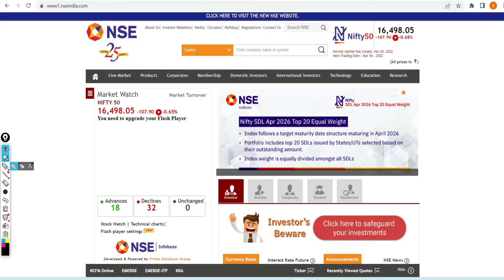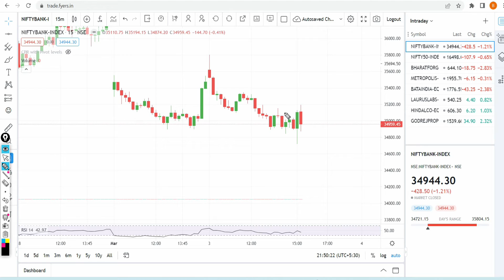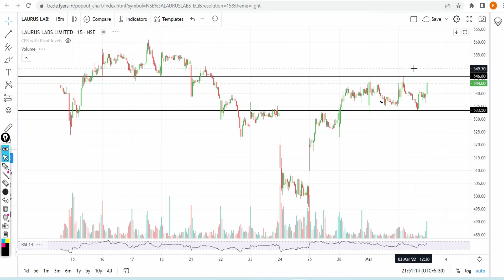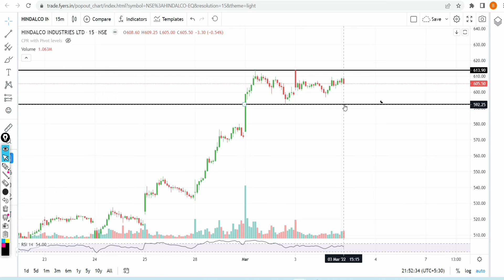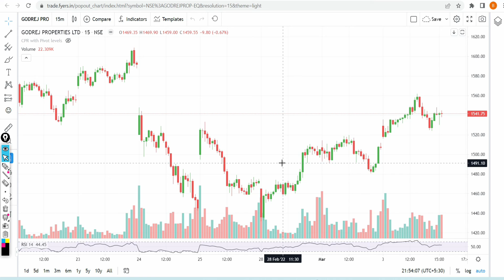Best Intraday Stocks for 04 March 2022 | Daily Intraday Stocks with Logic and Chart Analysis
Watch the video about Best Intraday Stocks for 04 March 2022 | Daily Intraday Stocks with Logic and Chart Analysis